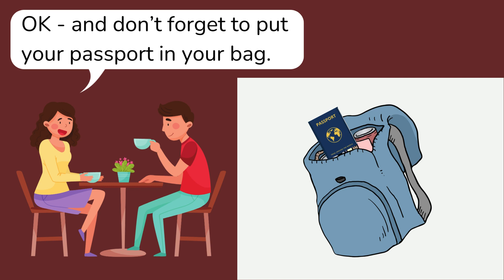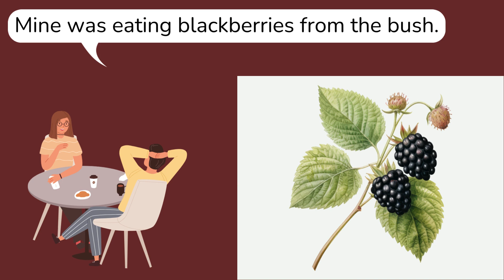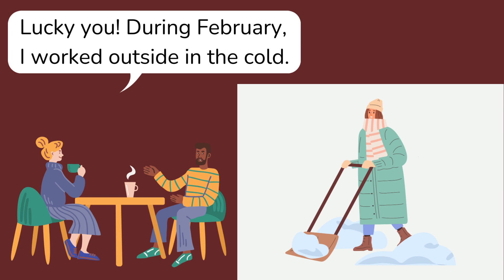Simple Conversations in English 7 - Talking about a trip, talking about moving home - speak English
Listen to conversations about: taking a trip, moving home, going for a walk, time.
This video is for students beginning to speak the English language.
The accent and spellings are British English.
There are some pictures to help you understand what is being said.

0:00 Introduction
0:05 Talking about going on a trip
1:03 Talking about going for a walk
2:06 Talking about moving home
3:17 Talking about time